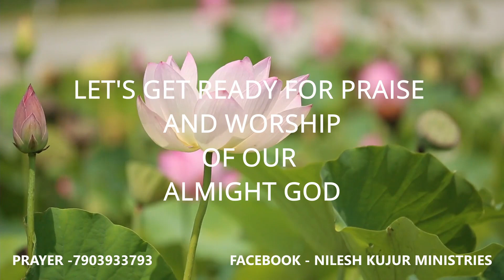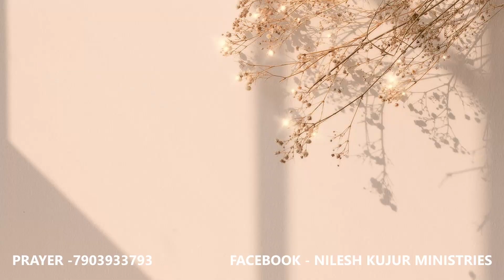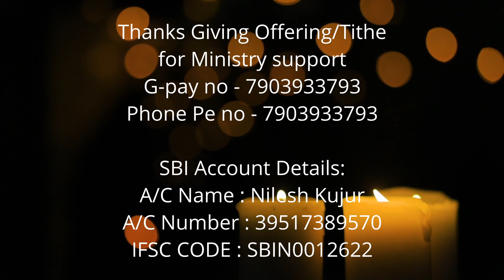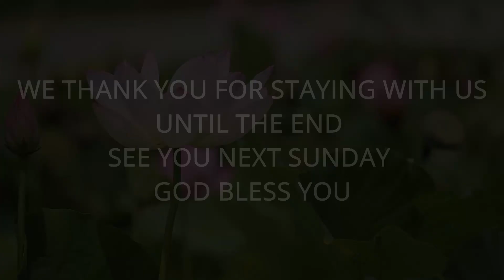ONLINE PRAYER SERVICE 1st August-2021 || BRO. NILESH KUJUR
Facebook Page - Nilesh Kujur Minitries

Thanks Giving Offering / Tithe/ धन्यवादी दान
For Minitries Support 🙏

SBI Account Details:
A/C Name: Nilesh Kujur
Bank name: State Bank of India.
Kanta Toli Branch
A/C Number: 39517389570